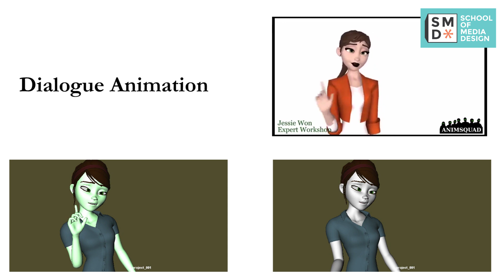Rahul Patil: Animation Showreel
A neat showreel on character animation by our student, Rahul Patil.